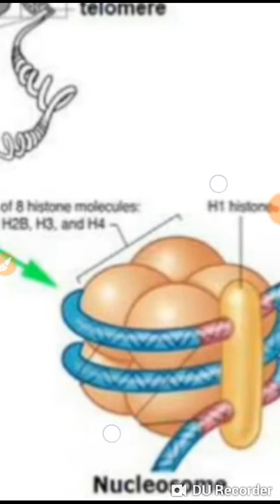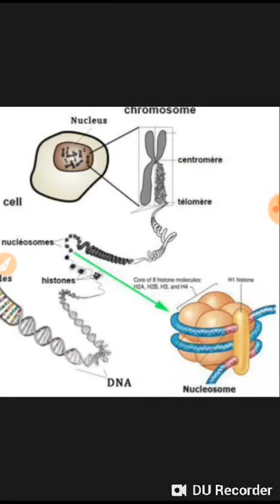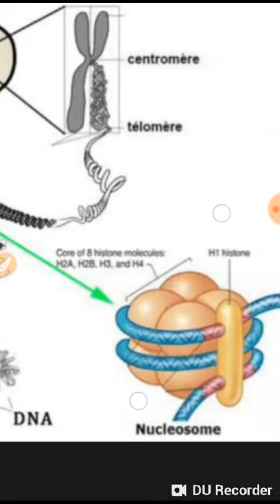Histon protein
Functions of Histon Protein
By Asad ullah Baloch
by Asad ullah Nichari